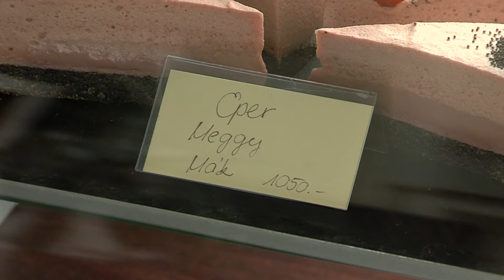Különbségek az eper árában - nem mindegy kitől és hol vásárolunk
Baranyában már elkezdték szedni az epret a termelők. Nagy tételben egyelőre a fóliasátrakból látják el a kereskedőket. A szabad földön termő gyümölcsre még várni kell, de az árak már most is nagy különbséget mutatnak.